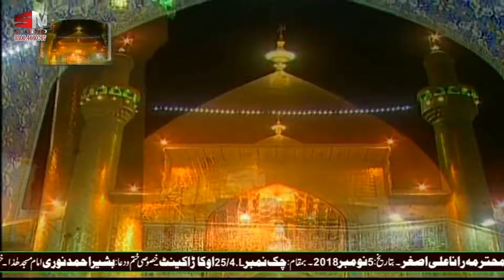karam ke aashiyane ki kya baat hai By Mueez Qadri 2018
Mehfal e Naat Basilsla Khatam e Pak Zoja Ali Asghar  25/4L Okara Kant 2018
Rec By SMStudio Okara 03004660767
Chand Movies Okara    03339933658